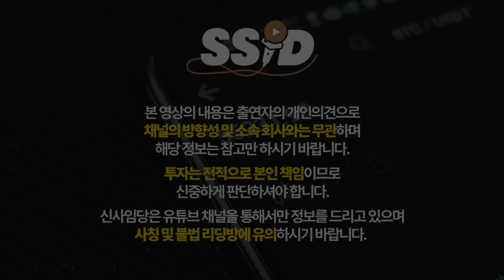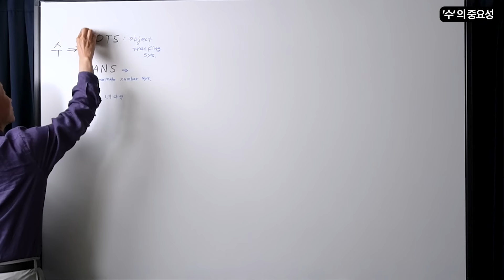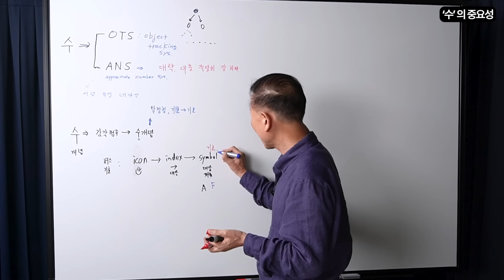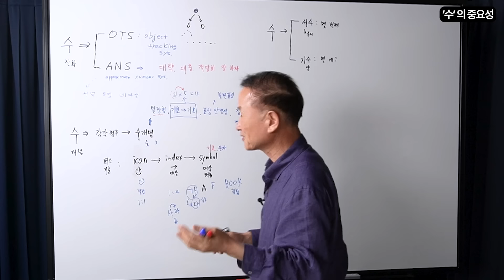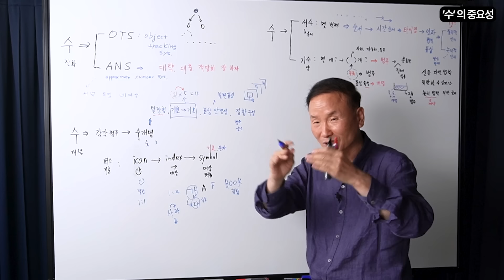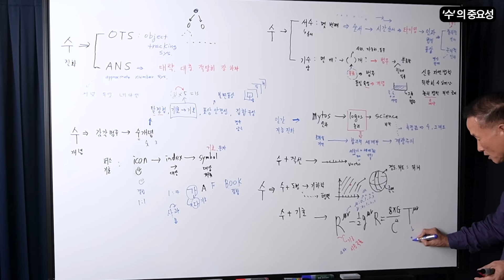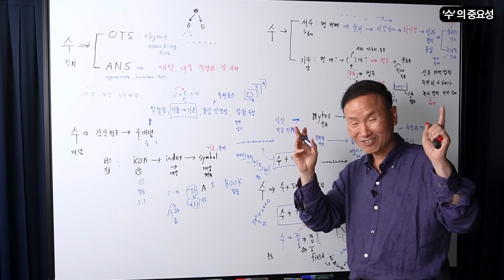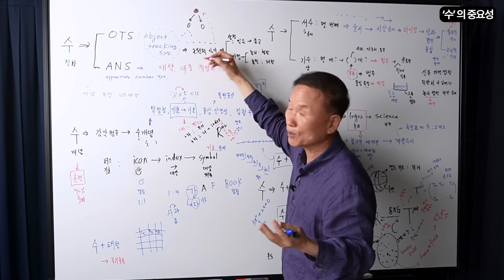숫자는 답을 알고있다! 세상 모든 학문의 공부법! (박문호 박사 / 3부)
박문호 박사님의 명강연,
공부를 잘하는 세가지 비밀, 그 세번째!
00:00 미리보기
00:19 공부를 잘하기 위해 숫자가 중요한 이유
03:40 (강연) '수'의 중요성

[박문호 박사]
텍사스 A&M 박사
전 한국전자통신연구원
‘박문호의 자연과학세상’ 이사장
제 8회 대한민국과학문화상 수상
EBS 세계테마기행 출연
베스트셀러 ‘빅 히스토리 공부’ 등 저자